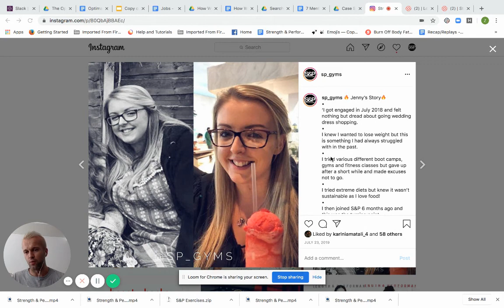Jenny… “I was DREADING wedding dress shopping” , Strength & Performance